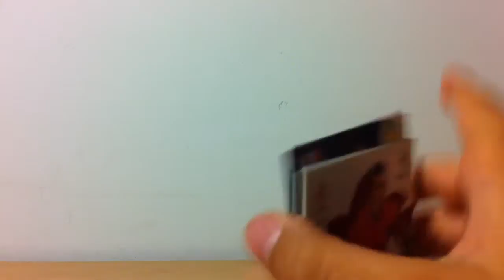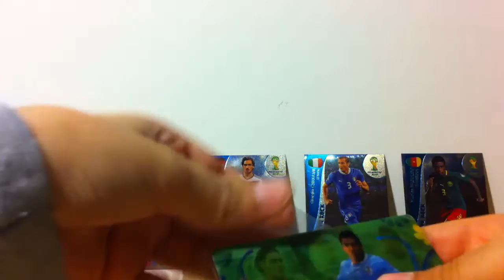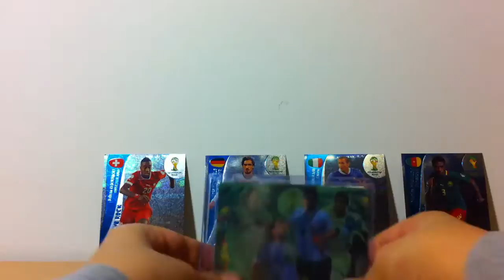Przesyłka od MESZAJNERstudio - wymiana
NIESTETY muszę zmienić opis filmu
NIE WYMIENIAJCIE SIĘ Z TĄ OSOBĄ :( przy kolejnej wymianie zostałem oszukany…
szkoda gadać